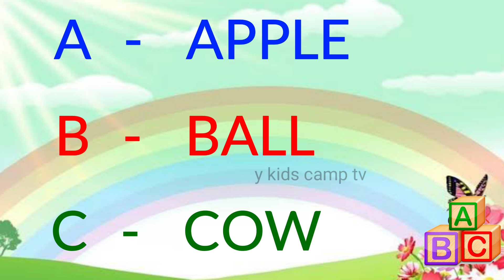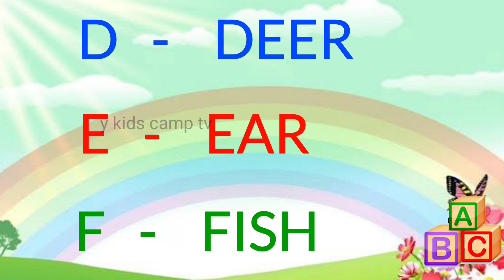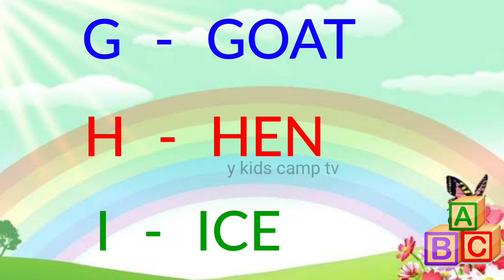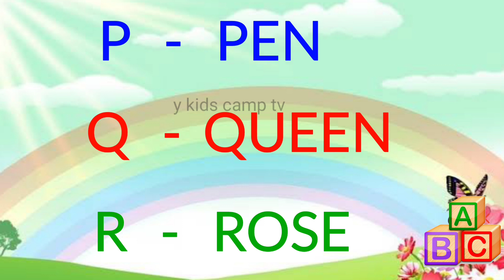ABCD Alphabet words Writing and learning